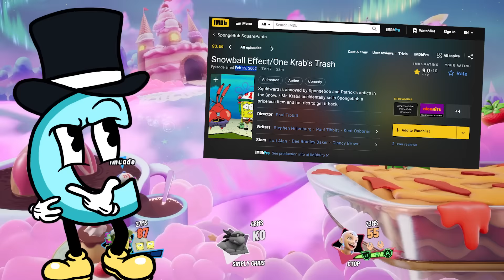We Get Beat Up by SpongeBob and Garfield in Nickelodeon All-Star Brawl 2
Welcome to Nickelodeon All-Star Brawl 2 with Ctop, SimplyChris, and ImCade. Nickelodeon All-Star Brawl 2 lets you duke it out with the biggest and best fighting character roster yet! Choose your favorite brawlers, master their unique move sets, and use all-new powerful Supers to land the finishing blow with friends or across a unique, roguelike player campaign!